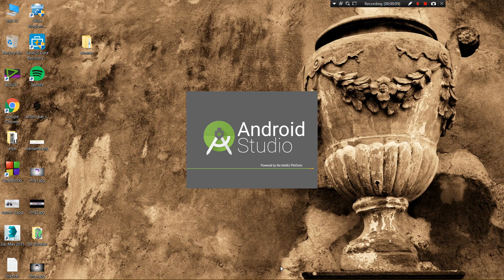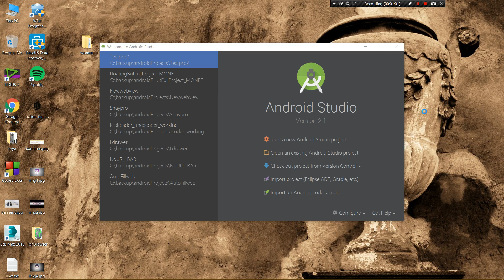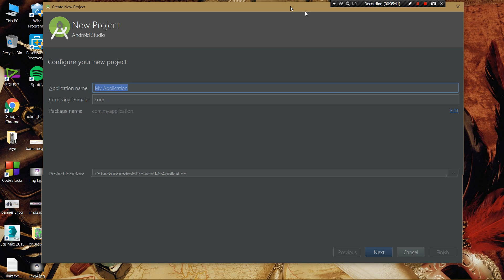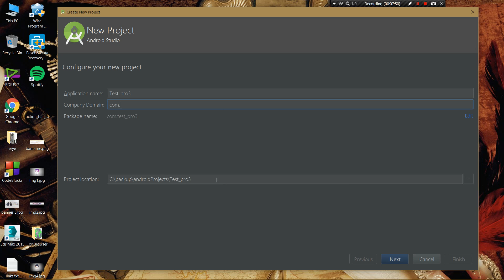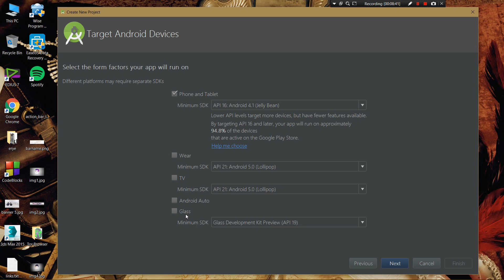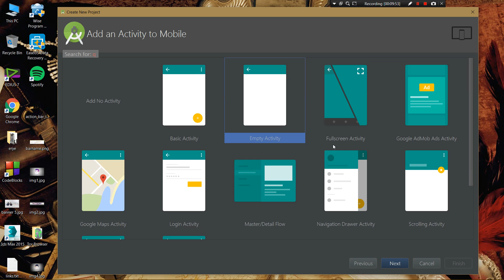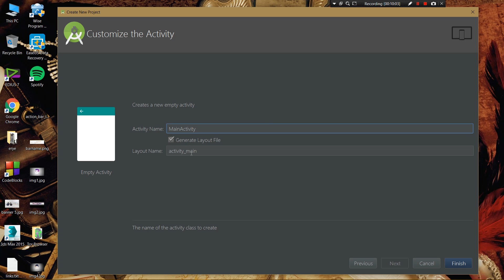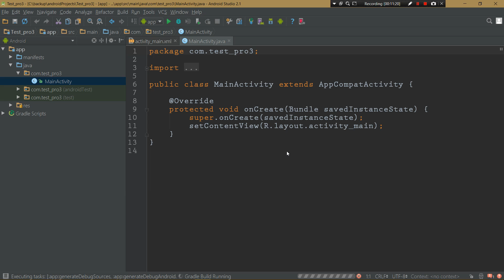#3 آموزش اندروید استودیو مقدماتی - ایجاد اولین پروژه اندروید(2017)(fa/persian)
چه خبر ؟؟

این آموزش ها رو برای افراد تازه کار آماده کردم و در این قسمت سعی دارم نحوه ایجاد اولین پروژه اندروید استودیو رو بهتون آموزش بدم!

آموزش اندروید استودیو مقدماتی
ایجاد پروژه
اولین پروژه اندروید